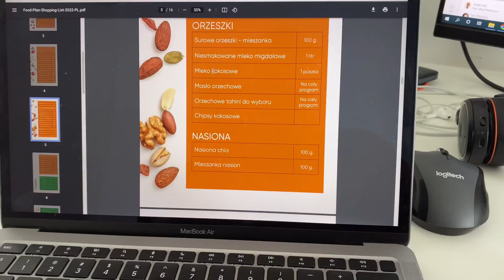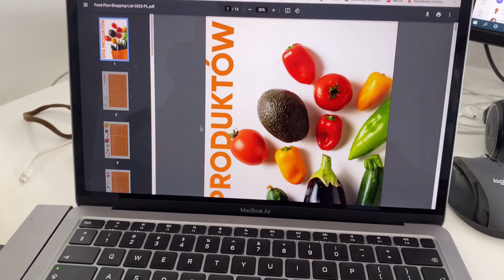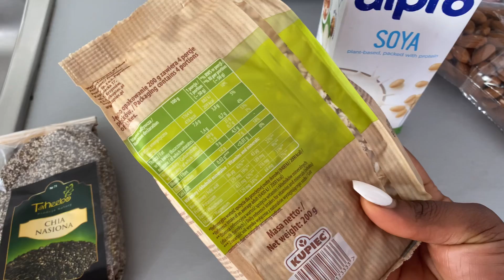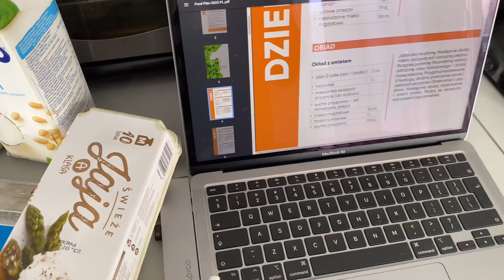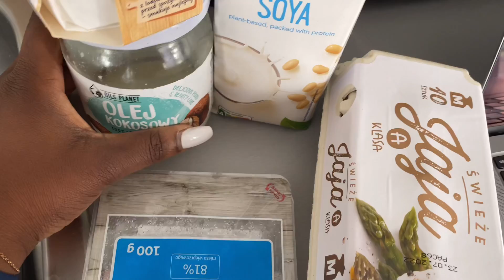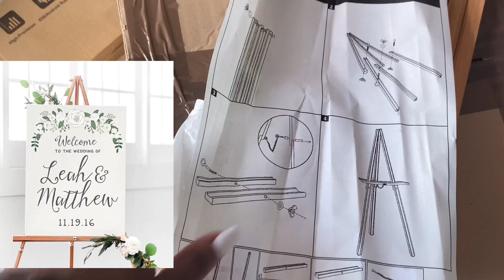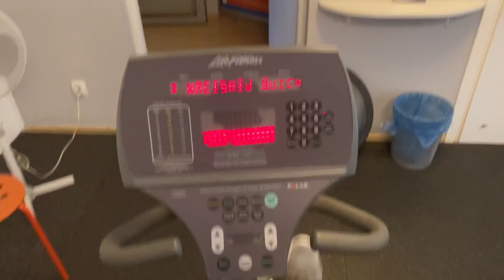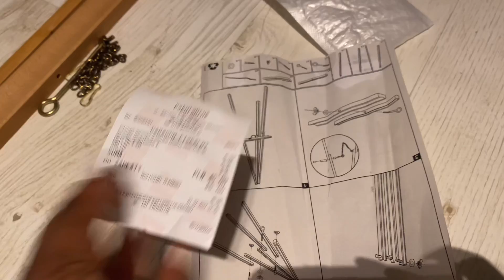Living in Poland🇵🇱#38: Wroclaw Vlog |Beach ,Park, a day in life,cooking healthy Meals, Dieting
Hello there,

Back with another week of livinginpoland

Awhobiwom

***Question or Inquiries sent to email that are unrelated to collaborations will be left Unanswered

——-Timestamps——
Intro 00:00
Beach 02:04
Park 02:53
Day in my life 04:32

FAQs
Where did you study: Wroclaw University of Science and Technology.

How long have you Lived In Poland: 3.5 years

How can I contact you : send a Dm on IG